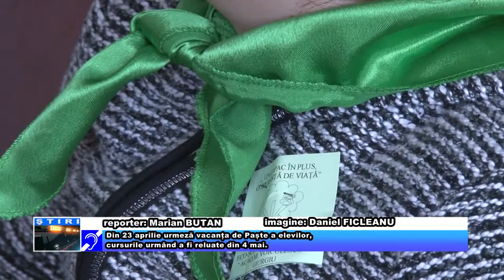La școală, dar altfel